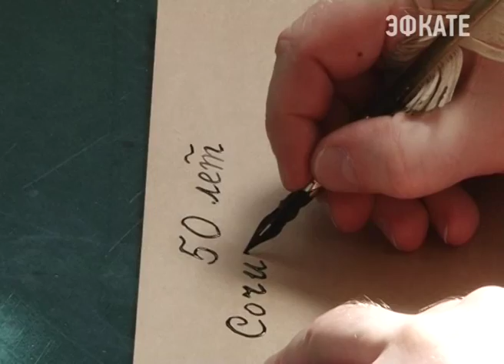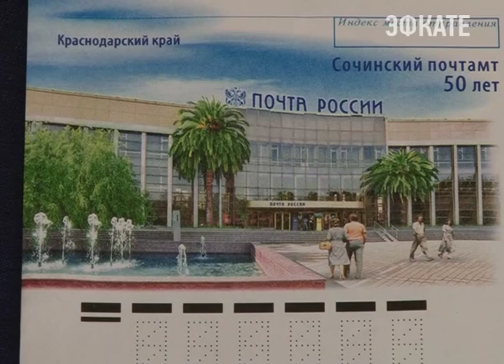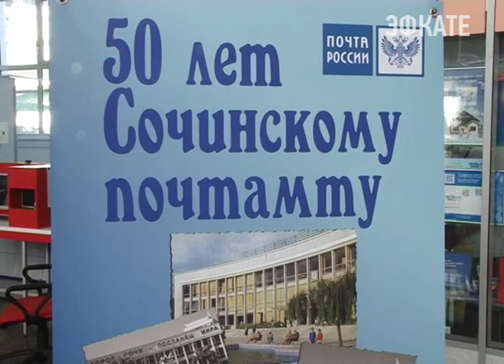В Сочи состоялась историческая церемония гашения конверта. Новости Сочи Эфкате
Церемония посвящена 50-летию Главпочтамта. К юбилейной дате, специальный издательский центр выпустил художественный литерный конверт с изображением сочинского почтамта, тиражом 1 млн экземпляров. Десятки филателистов сегодня пополнили свои коллекции, а сочинцы написали ретро-письма.
Сочи. Новости.
Телеканал Эфкате.